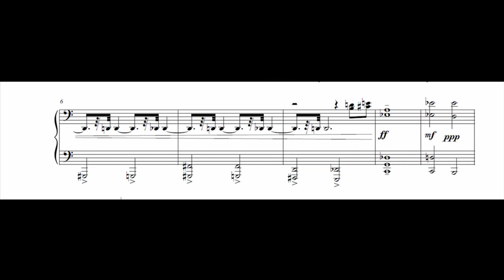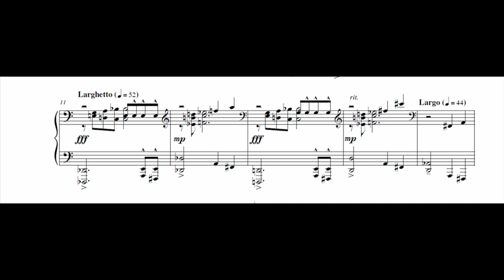down - for Solo Piano by Harry Sadler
down - music composed by Harry Sadler for Solo Piano.

This recording is from my Bachelor of Music Senior Composition Recital, performed on February 15, 2011 at California State University Sacramento.

Piano - Kate Janzen

Recorded by Stephen Bingen

Edited and Produced in Reason Record by Harry Sadler